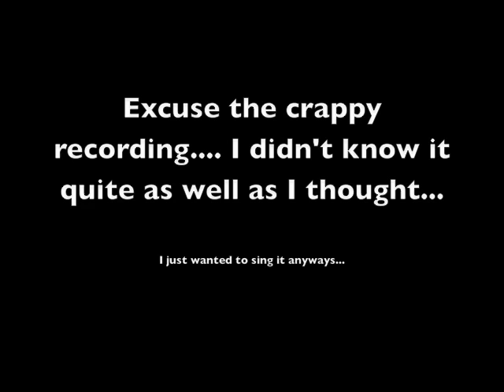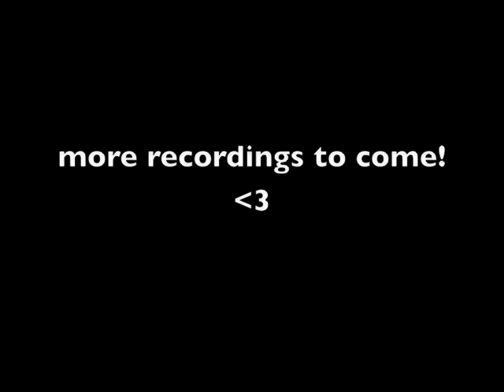The Guilty Ones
The Guilty Ones from Spring Awakening.

:D